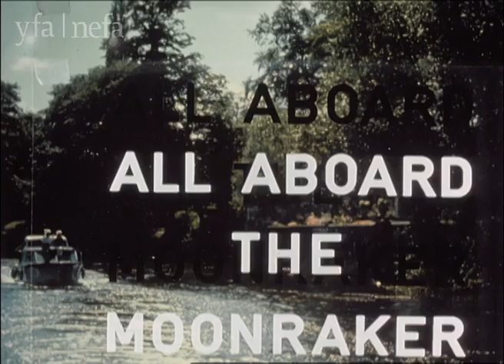All Aboard the Moonraker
With a hot and sunny weekend ahead, what could be better than a day on the river?  Join the crew of the Moonraker as they head on a trip up the Ouse from Naburn Marina on a beautiful day in summer 1975: the hottest UK summer since 1947.

As Ratty says to Mole in Kenneth Grahame's classic novel 'The Wind in the Willows': “Believe me my young friend, there is nothing – absolutely nothing – half so much worth doing as simply messing about in boats.”